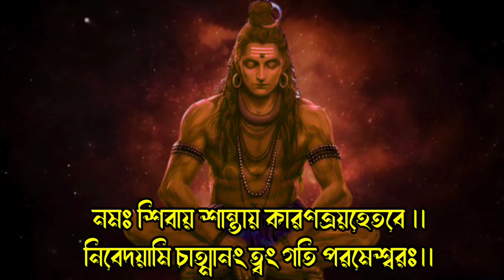শিব প্রনাম মন্ত্র - শ্রাবণ মাসের শেষ সোমবারে অবশ্যই শ্রবণ করুন // Shiva Pranam Mantra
আজ শ্রাবণ মাসের শেষ সোমবারে অবশ্যই শ্রবণ করুন শিব প্রনাম মন্ত্র।